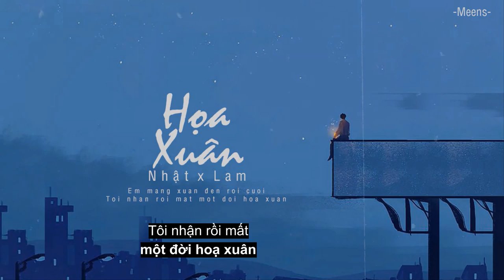Họa Xuân - Nhật x Lam「Lyrics Video」Meens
Tên bài hát : Hoạ xuân
Nhạc và lời : Huy Nhật
Rapper : Lam
Vocal : Nhật
Lyrics
Nhật:
Một ngày xuân em ngồi bên hát câu tang tình
Tôi nhờ mây giúp tôi đan tình
Bay theo mây đời hòa xuân thiên

Rồi ngày xuân tôi tìm em trong những giấc mơ
Em giờ đâu biết tôi mong chờ
Mong em luôn tìm được an yên

Em mang xuân đến rồi cười
Tôi nhận rồi mất một đời hoạ xuân

DK : Tìm mùa xuân xa xôi
Tôi lôi thôi tìm em
Nhưng em lại tìm đâu mùa xuân mới

Giờ mình chia đôi nơi
Anh chơi vơi hoạ xuân
Hoạ mùa xuân có em

Lam :
Đưa tay phác lên từng nét thủy mặc, đôi vẻ đẹp mị hoặc, chỉ đặt vào nàng xuân.
Muôn hoa cùng khoe sắc, ai ngượng ngùng e ấp, lại thấy trong lòng tình yêu nào tràn dâng.
Khi môi hôn em trao càng gần, anh lại càng chẳng muốn mình cách trở.
Em rời chân, đời xuân sao tàn dần, anh ôm lại riêng mình nơi này nghìn giấc mơ.
Ai chia cắt ngày xuân, vài tia hắt ngoài sân, sưởi ấm nỗi sầu trong hoài ức.
Lòng mãi cất vào trong phong bao đỏ, cho đi mà dáng xuân bay mất.
Thêm một lần say giấc, thêm một lần ngây ngất, vẽ lại mỗi phút giây ta gần.
Ngắm cành mai đào lay lất, chàng nghệ sĩ ngồi lúc này họa xuân.

Rồi tàn xuân, anh lại trông thấy em quay về.
Nhưng là trong giấc mơ êm đềm.
Em ra đi bỏ lại hồn xuân.